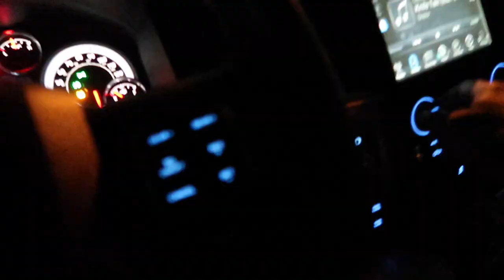I Finally Installed My Electric step Bars For My Ram 1500!(Super Dope)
daily vlogging crazy type of day 😂😂😂

tunechee_

I appreciate you guys for checkin in fashow!! 🤘🏼 🙏🏽 You guys really keep me motivated 🔥

number 2 on trending